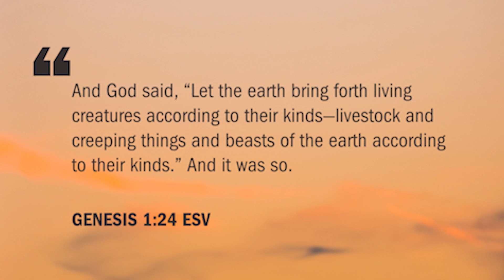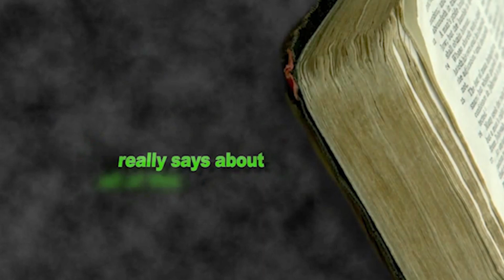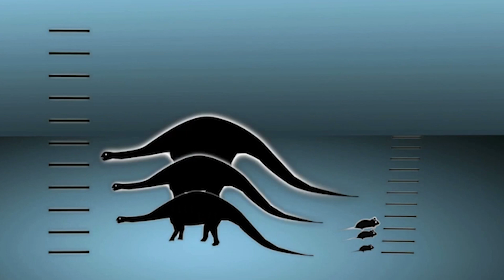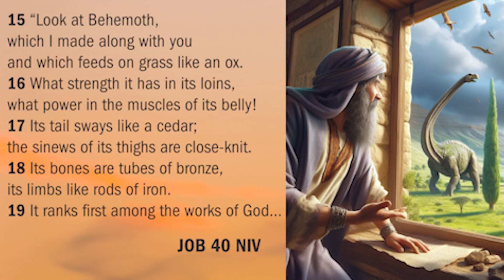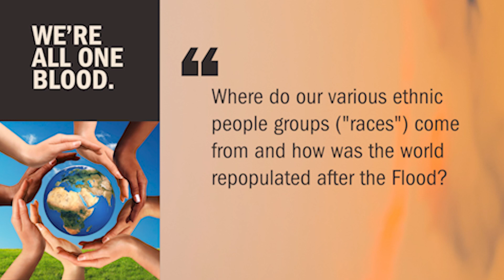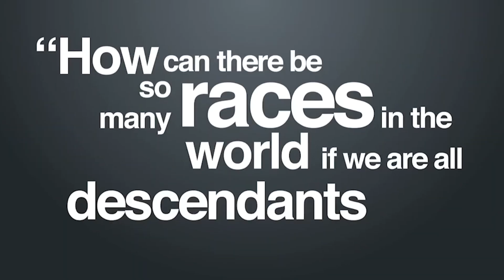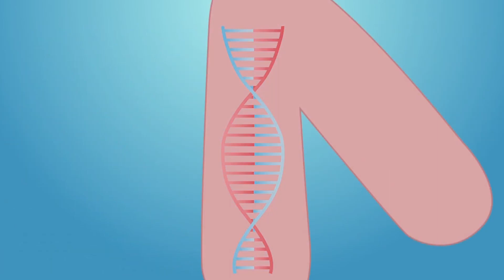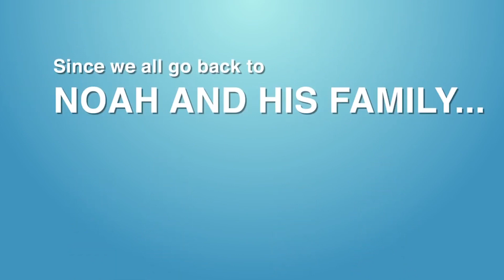Dinosaurs, Cavemen, and Race (a conversation with Nate Loper)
Nate Loper joins us for a thought provoking conversation about science and the Bible. Nate answers questions about dinosaurs, cavemen, race, and why we can trust the Bible. You do not want to miss a moment of this incredible conversation.